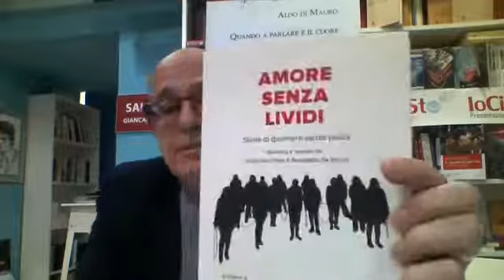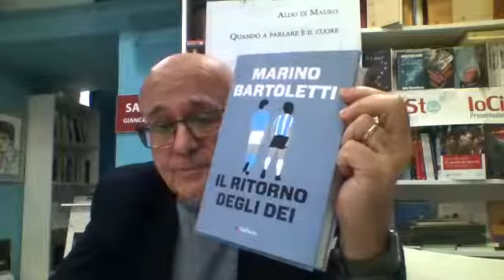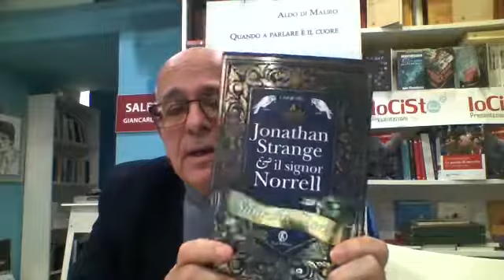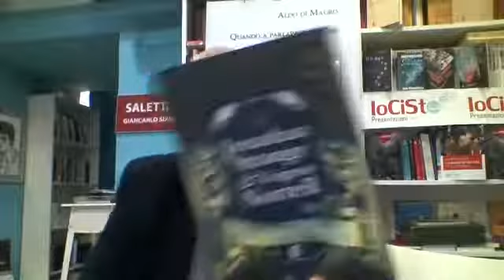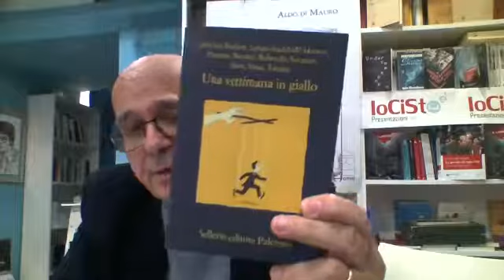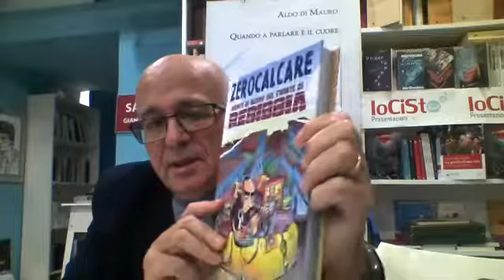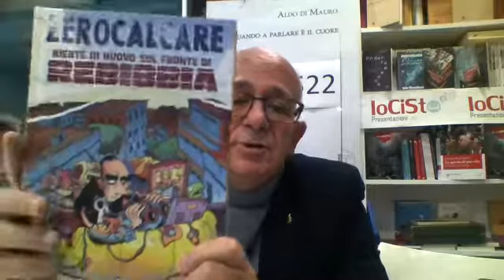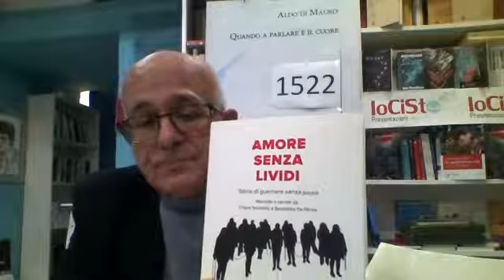I consigli almanaccati del libraio (25/11/2021)